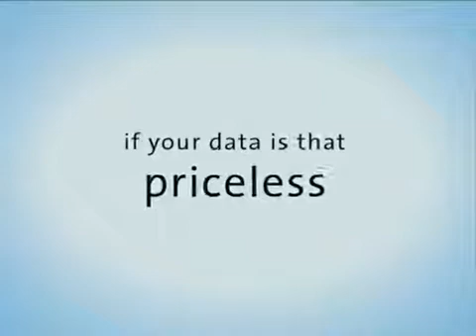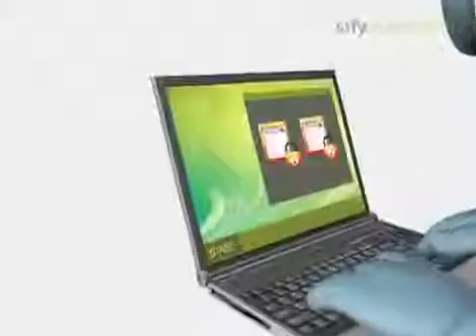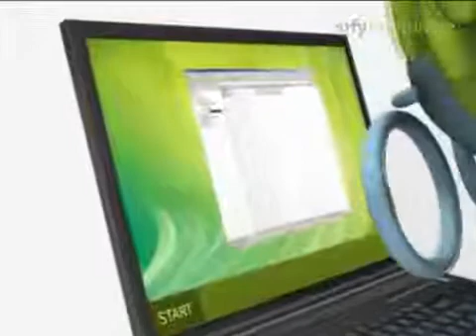Sify Data Center Overview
Since building India's first Tier III Data Centre in 2002, Sify pioneered managed hosting and enterprise-ready cloud services and today, maintains a leadership position in Data Centre services. Sify's Data Centres in India are strategically located in different seismic zones, with highly redundant power and cooling systems that meet and exceed the industry's highest standards. With the all new Data Centre at Noida, Sify strengthens its position at the forefront of using innovation to merge ecology with technology.